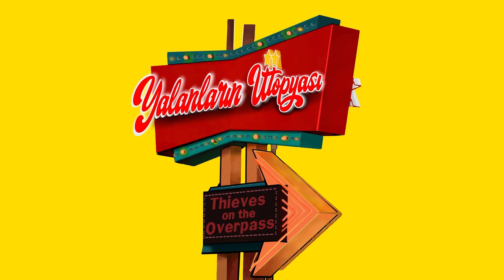Thieves on the Overpass - Yalanların Ütopyası (Official Audio)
Yalanların Ütopyası is OUT NOW!

Fabrika atıklarında yüzüyor düşlerim
Terk edilmiş şehirlerde çürüyor mültecilerim
Atomlarına ayrılıyor bedenlerim
Ama olsun acı çekmedim
Olsun, acı çekmedim

(Güneş sonunda doğacak mı?)

İstiyorum seni bu gece şansım
İstiyorum seni her gece şansım
Güneşten önceki gecemde (bu) son şansım

Bayrak elimde en önden ben koştum
İlk ben düştüm, ilk ben şehit oldum
Ama yılmadım, çıktım Reichstag'ın tepesine
Haykırdım, diktim bayrağı ölümsüzlüğe

Her dönem bir öncesinin distopyası
Paketlendi yalanların ütopyası
Gidelim artık...

Written by Mehmet Ali Akınoğlu & Atıl Doğan

Vocals, Guitars, Bass - Mehmet Ali Akınoğlu

Drums, Percussion (Tambourine), Back Vocals - Atıl Doğan

Mix and Mastering, Producer, Artwork - Mehmet Ali Akınoğlu